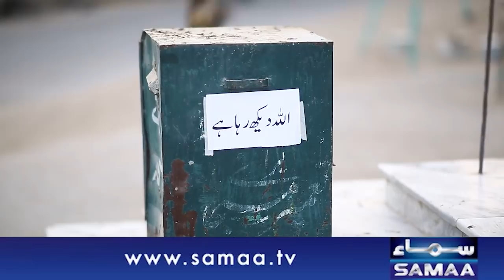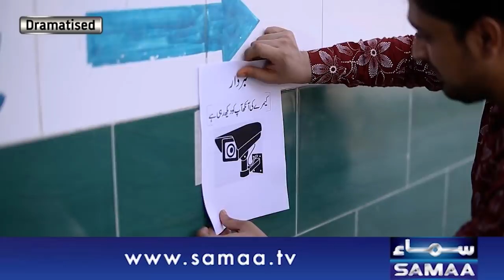Ramadan mein croron ki kamaai - Halal aur Jaiz | Emergency | SAMAA TV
Emergency -   | SAMAA TV

Saturday | 11pm to 12am

Emergency  is a true depiction of real life happenings presented in a dramatized form.